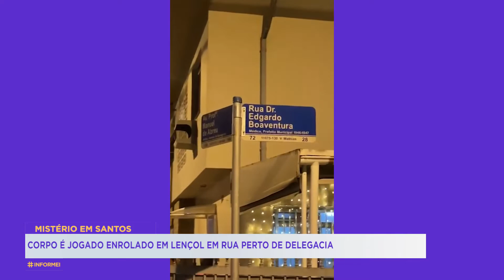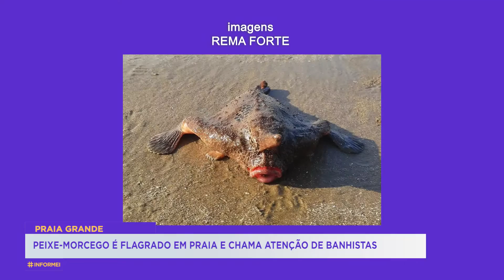INFORMEI - 30/12/2021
Confira as notícias que são destaque nesta quinta-feira, em nossa região.
Jefferson Santos está no ar com mais um Informei.